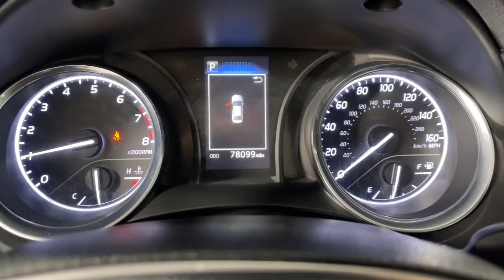2019 Toyota Camry Prescott, Prescott Valley, Sedona, Cottonwood, Camp Verde, AZ PS2376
Super White Used 2019 Toyota Camry available in Prescott, Arizona at Findlay Subaru of Prescott. Servicing the Prescott Valley, Sedona, Cottonwood, Camp Verde, AZ area.

Visit with our NON-Commission team, for a hassle free experience! Save more with Findlay Subaru Prescott, with our competitive, market based pricing!brCARFAX One-Owner.brWe use Market Based Pricing to give you the best price, upfront, without games. We do the shopping, so you get the deals!br2019 Toyota Camry L 29/41 City/Highway MPGbrAwards:br  * 2019 KBB.com 10 Most Comfortable Cars Under $30,000   * 2019 KBB.com 10 Best Sedans Under $30,000   * 2019 KBB.com Best Resale Value Awards   * 2019 KBB.com Brand Image Awards